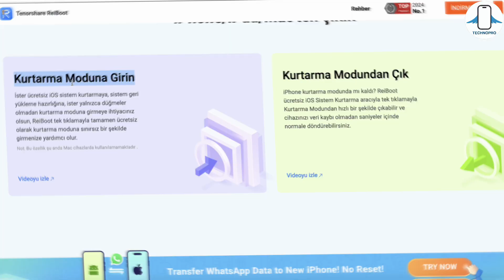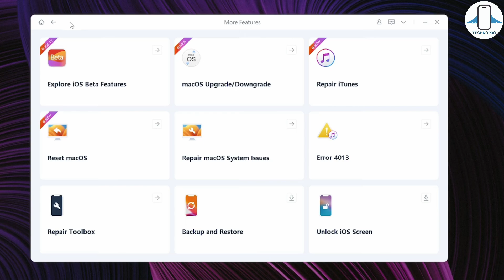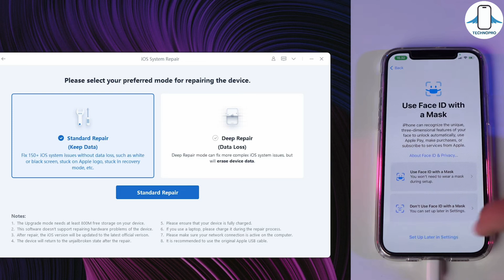iPhone'da TÜM YAZILIM SORUNLARI NASIL ÇÖZÜLÜR ? (Siyah Ekran - Apple Logosu - DFU Modu)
Ben Ozan Şaşmaz bu videoda Tenorshare Reiboot uygulamasıyla iPhone/iPad'de kurtarma moduna tek tıkla girin veya çıkın ve yaygın iOS sorunlarını kendimiz nasıl rahatlıkla çözebiliriz bunu inceledik.
iPhone,iPad, iPod touch yani tüm Apple cihazlarınız için Kurtarma modunda takılan siyah ekran sorunu veren apple logosunda kalan cihazlarınızı nasıl çözülür ? iOS sürüm düşürme nasıl yapılır. İOS iPhone sorunlarını çözmeye yardımcı olmak için Reiboot tenorshare uygulamasını inceledik .iPhone 11 dfu moda alma İPhone 12 dfu modda kaldı iPhone apple logosunda takıldı. iPhone açılmıyor nasıl düzelir ? gibi sorulara cevap aradık.

Özellikle de iPhone telefonlarda sıkça karşılaşılabilen siyah ekranda kalma , beyaz ekranda kalma , apple logosunda kalma, kurtarma ekranında kalma gibi sorunlara çözüm getiren Tenorshare Reiboot yazılımının incelemesini gerçekleştirdim.

Discord Sunucumuzu AÇTIK ! GELMEK İÇİN

00:00 Giriş
00:16 Mutlaka sonuna kadar izleyin
00:35 Sadece iPhone için değil
00:47 Yazılım nasıl ?
01:05 iPhone yazılım sorunlarını çözme
03:37 Son değerlendirme
03:54 Bunun gibi faydalı yazılım incelemeleri gelsin mi?